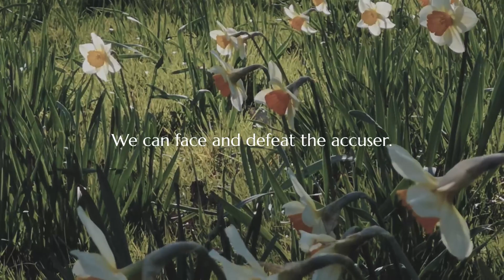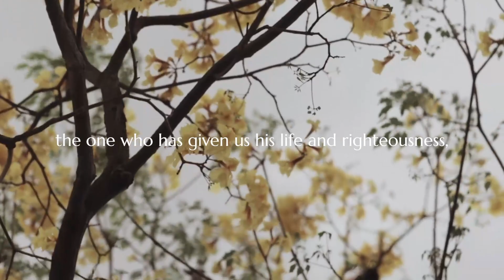He Is Risen — An Easter Day Message from Michael Reeves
From everyone at Union, may you have a joy-filled day celebrating the resurrection of Jesus Christ and the life we have in him.